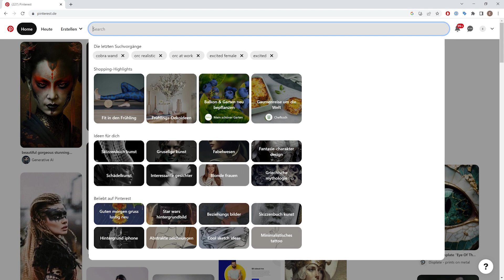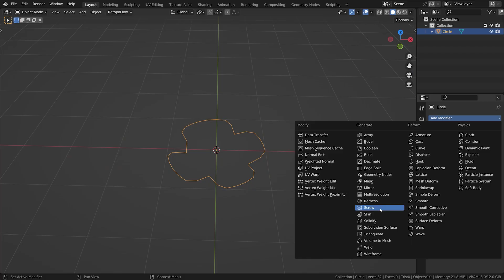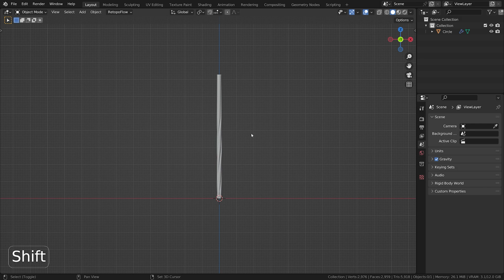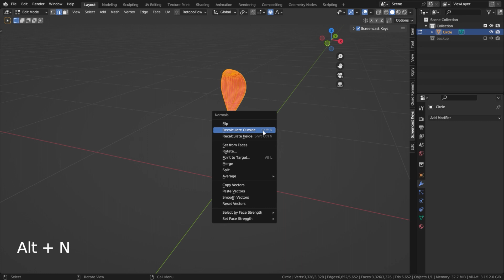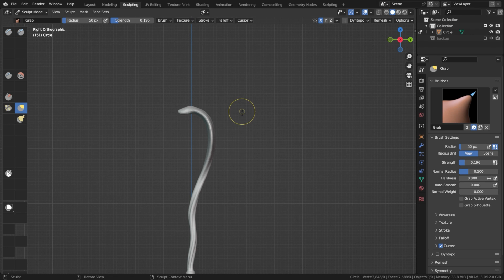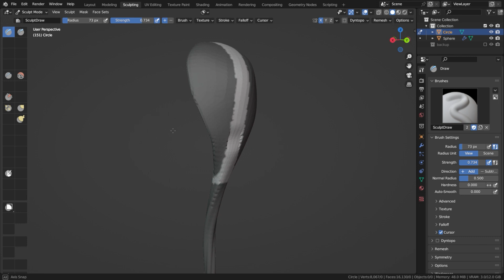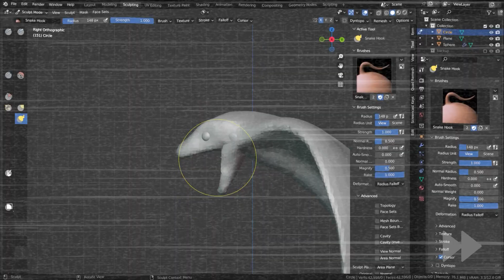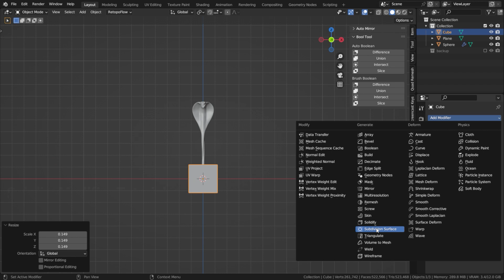Blender Tutorial for Beginners - Magic Cobra Wand Part 1 - 3D Modeling & Sculpting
Let's sculpt an awesome game ready cobra wand in Blender 3D. In the first part, we will model a basic object and start sculpting the shape. New to Blender?